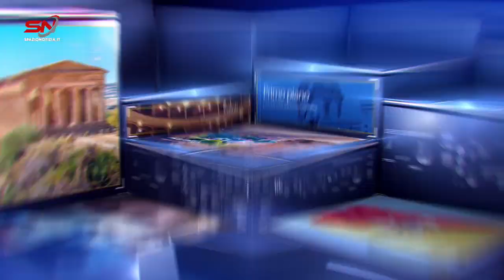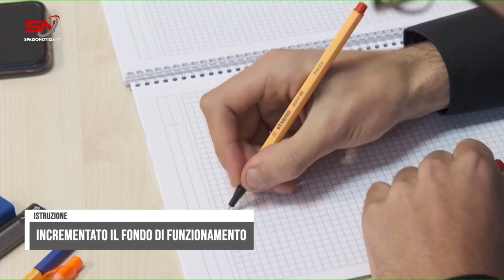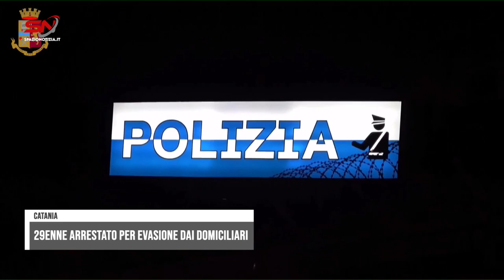Spazio Notizia (14 marzo 2024, edizione delle 12)